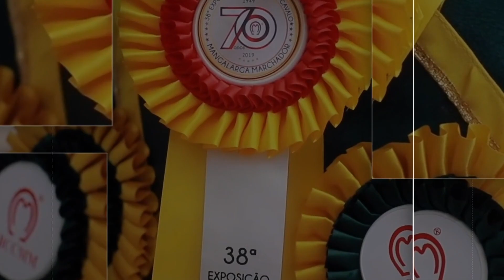CRIADOR DE RAÇA - HARAS VALE DO NORTE